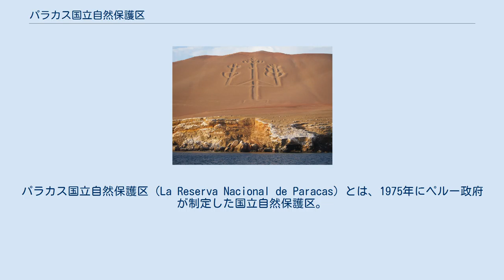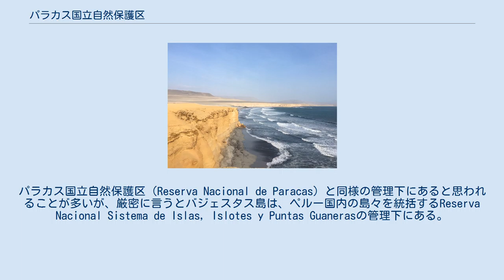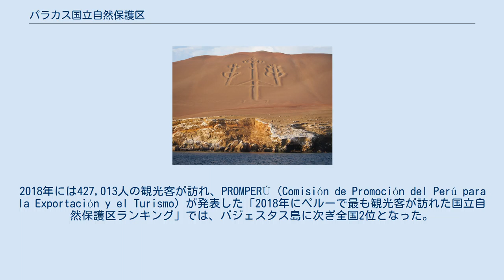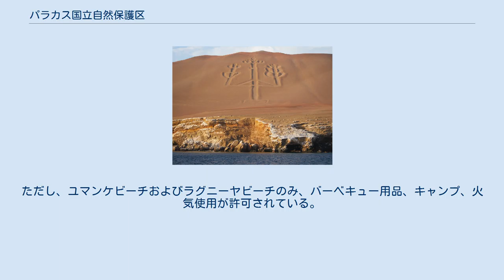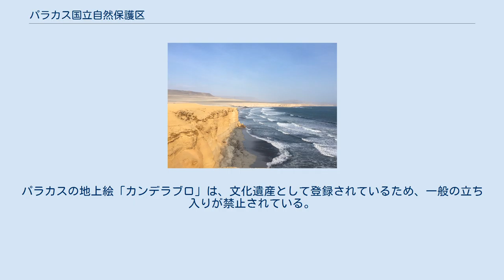パラカス国立自然保護区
パラカス国立自然保護区（La Reserva Nacional de Paracas）とは、1975年にペルー政府が制定した国立自然保護区。
1992年には、同国で初めて渡鳥および湿地に関する国際条約「ラムサール条約」として登録された。
イカ県に位置し、国内有数のリゾート観光地としても知られている。
 保護区内のスパイビーチ パラカス内に二ヶ所存在する国立自然保護区のうちの一つ。
リマから250キロ南下した場所に位置しており、約33万5000ヘクタールの海洋域と沿岸砂漠で出来ている。
保護区エリアの35％が本土と島、65％が海で構成されている。
プランクトンが豊富で、野生動物が多く生息していることから、「リトル・ガラパゴス」とも言われている。
パラカス内に存在するもう一方の保護区、バジェスタス島までのボートサファリも人気。
島内はペルーペリカン、オタリア、絶滅危惧種のフンボルトペンギン、インカアジサシ、フラミンゴなどが生息している。
パラカス国立自然保護区（Reserva Nacional de Paracas）と同様の管理下にあると思われることが多いが、厳密に言うとバジェスタス島は、ペルー国内の島々を統括するReserva Nacional Sistema de Islas, Islotes y Puntas Guanerasの管理下にある。
 文化遺産でもあるパラカスの地上絵「カンデラブロ」 保護区内を回るツアーや、バジェスタス島のボートサファリとのセットツアーが人気。
自転車やバギーをレンタルするアクティビティも多い。
敷地内には複数のビーチがあり、夏場は多くの観光客が押し寄せる。
敷地内にある3ヶ所のビーチ（ユマンケビーチ、ラグニーヤビーチ、セントロ・デ・インテルプレタシオン）では、有料でキャンプを行う事も可能。
2018年には427,013人の観光客が訪れ、PROMPERÚ（Comisión de Promoción del Perú para la Exportación y el Turismo）が発表した「2018年にペルーで最も観光客が訪れた国立自然保護区ランキング」では、バジェスタス島に次ぎ全国2位となった。
砂丘の斜面には、未だに謎に包まれた「カンデラブロ（燭台）」と呼ばれる地上絵があり、2016年に国の文化遺産として登録された。
 沿岸砂漠地帯にあるため、一年を通して日光が強く、乾燥している。
夏場は18度～30度前後。
冬場は12度～20度程度となるが、頻繁に強風が吹くことから体感温度は低く感じることが多い。
 ペルー環境庁の管轄となる国家自然保護区管理事務局（SERNANP）の職員およびボランティアが常駐しており、保護区内の安全パトロールや管理、自然保護の啓発活動などを行っている。
保護区内には、主要となる事務所の他に、守衛所が4ヶ所設置されている。
保護区内の観光活動で得た収入のうち、30％は環境庁が保有し、70％が保護区内の管理、警備、保護活動、環境教育活動などに用いられる。
近年、増加する観光客の数に従って、ゴミの投棄や違反行為の増加が相次いでおり、取締りを強化している。
 保護区内はリユース不可のプラスチック製品、ペット、アルコール飲料、スピーカー、バーベキュー用品、鍋類などの持ち込みは認められていない他、指定場所以外でのキャンプや火気使用も禁止されている。
ただし、ユマンケビーチおよびラグニーヤビーチのみ、バーベキュー用品、キャンプ、火気使用が許可されている。
パラカスの地上絵「カンデラブロ」は、文化遺産として登録されているため、一般の立ち入りが禁止されている。
無断で立ち入った場合には、逮捕や罰金の対象となる。